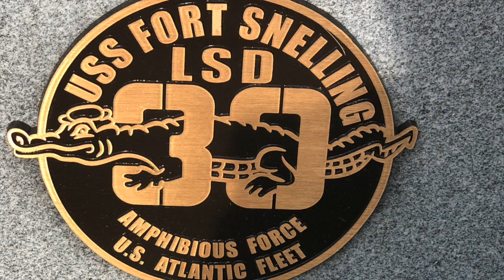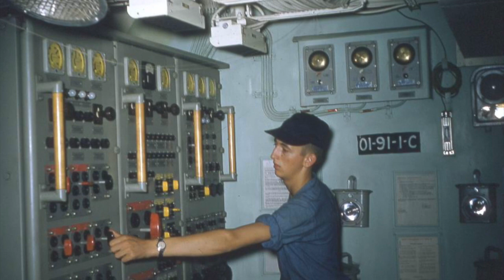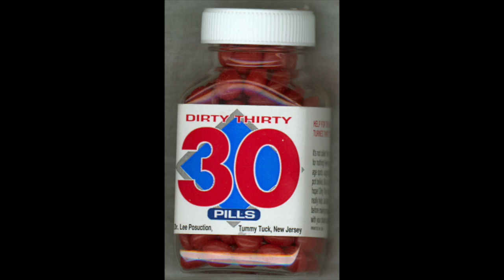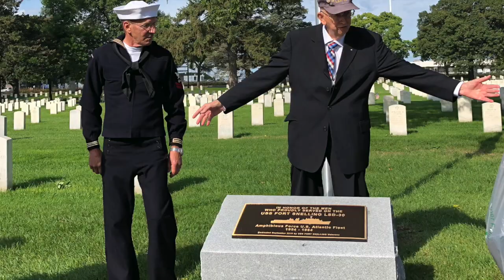USS FORT SNELLING LSD-30 SLIDE SHOW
This video is about USS FORT SNELLING LSD-30
It's a SLIDE SHOW of several photos I have accumulated over the years.
pass this link on to your Fort Snelling LSD-30 shipmates.